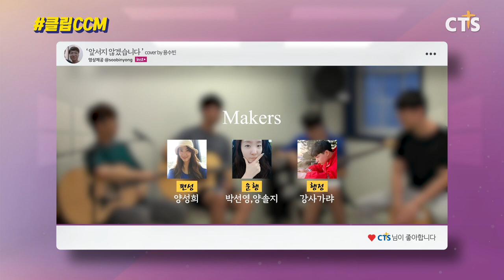클립CCM 013 앞서지 않겠습니다 cover by 용수빈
매주 월/수/금 CTS유튜브 업로드!
추후에 TV방송으로 편성 예정!
내가 부른 찬양이 방송을 통해 전 세계로🔊
미국 버지니아주 린치버그에서 날아온 영상이에요!
'701한인교회' 96년생 친구들의 특송 연습 현장인데요
한 음정 한 음정 마음을 담아 찬양하는 청년들이,
그들의 고백이 은혜가 됩니다( ⁎ᵕᴗᵕ⁎ )

📎013 앞서지 않겠습니다 cover by 용수빈

하나님께 드리는 우리의 찬양!
CTS 방송을 통해 더 많은 사람들이 들을 수 있도록
함께 클립CCM 해요🖇🎙❣

[ 참여 방법 ]
내가 부른 CCM을 클립CCM 해시태그와 함께 SNS에 올려주세요.

※ 해시태그와 함께 올린 영상은 CTS의 TV방송과 SNS콘텐츠로 활용될 수 있습니다. (본인 동의 후 진행)
※ 채택된 영상은 다이렉트 메시지(DM) 등으로 연락드립니다.